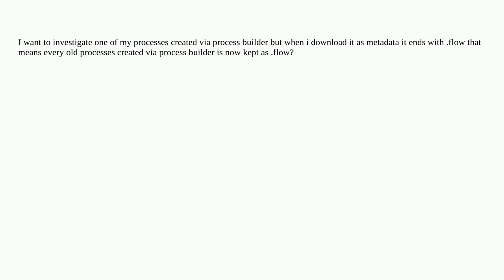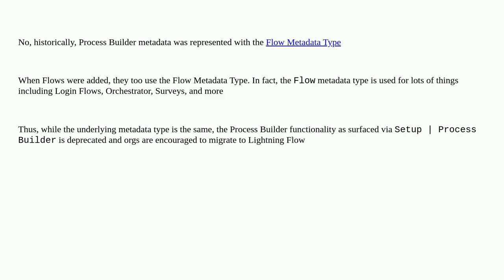Salesforce: Process Builder Transition To Flow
Process Builder Transition To Flow

A special thanks goes out to the community

  process-builder visual-workflow